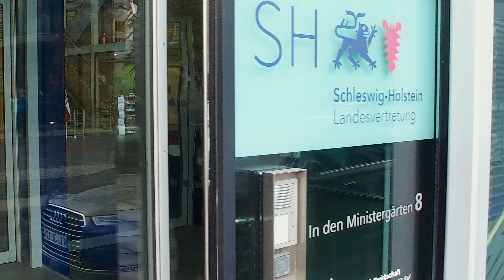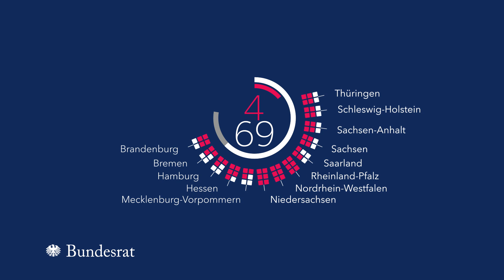Die Landesvertretung Schleswig-Holstein in Berlin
Die Landesvertretung Schleswig-Holstein in Berlin ist das Bindeglied zwischen Landes- und Bundespolitik. Ihre wichtigste Aufgabe ist es, die schleswig-holsteinischen Interessen gegenüber Bundestag, Bundesrat und Bundesregierung zu vertreten.
Die Landesvertretung ist aber auch ein Veranstaltungsort, an dem jedes Jahr rund 23.000 Besucher den echten Norden in der Hauptstadt erleben.